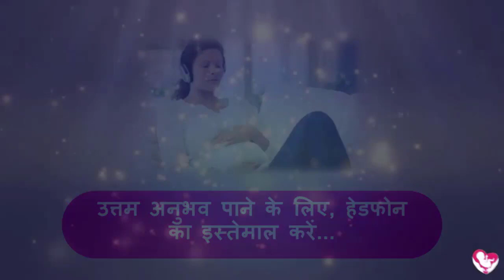गर्भसंवाद :कोरोना से रक्षा के लिए| प्रेगनेंसी गर्भसंवाद | Garbhsamvad to be stress free in pregnancy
Garbhsamvad (also known as baby talk, auto suggestions, affirmative input to the child in the womb) is a magical activity to practice regularly during pregnancy.

Process:
To practice Garbhsamvad, sit in a comfortable position, put your hands on the womb, and feel your child and recite/listen/feel it.

- Pregnancy Diet
- Daily Recipe
- Puzzles
- Spiritual videos

👨‍👩‍👧‍👧 Parenting segment